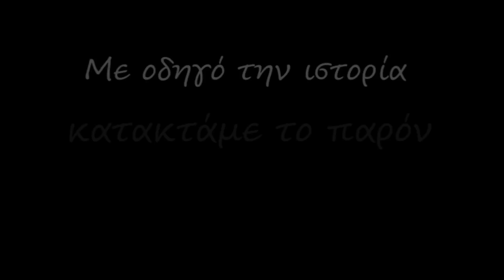APOLLON TEAM PRESENTATION 2015-2016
Παρουσίαση ανδρικής ομάδας μπάσκετ 2015-16